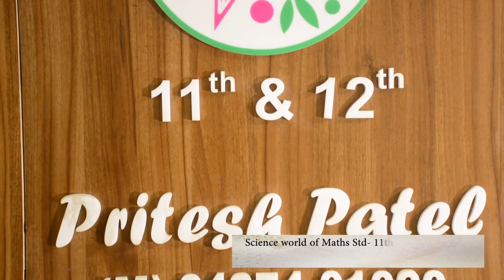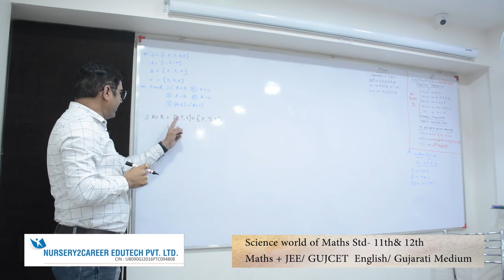Science world of Maths